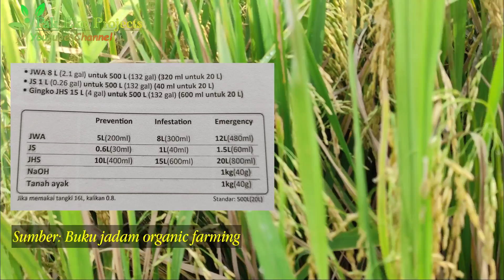Dosis Aplikasi Pestisida Nabati Serbaguna Ala Jadam yang benar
Dosis Aplikasi Pestisida Nabati Serbaguna Ala Jadam yang benar. Pestisida nabati memiliki peranan penting dalam industri pertanian organik. Tujuan utama JADAM adalah mengembalikan pertanian ke petani. Melalui metode JADAM, bertani bisa menjadi Ultra-Low-Cost, serba organik, dan petani bisa kembali menjadi ahli bertani. Petani akan memiliki pengetahuan, metode, dan teknologi bercocok tanam. Ketika pertanian organik menjadi mudah, efektif, dan murah, akhirnya bisa menjadi alternatif yang praktis. Petani, konsumen, dan Ibu Pertiwi semuanya akan bergembira di dunia baru yang indah ini yang ingin kita buka. Mari kita semua bergerak maju dengan pertanian Ultra Low-Cost. JADAM sepenuhnya mengatasi tantangan teknis dan praktis dari pertanian organik. Buat sendiri Pestisida Alami yang Sangat Kuat, input mikroba, dan pupuk. JADAM bertujuan untuk menciptakan Revolusi Pertanian dengan pertanian Ultra-Low-Cost di dunia. Pertanian kita harus Independen dari perusahaan monopoli Komersial. PETANI harus mengambil INISIATIF dalam teknologi pertanian.Jadam melalui metodenya menawarkan pestisida nabati yang ramah lingkungan, murah dan berkualitas tinggi sesuai dengan kebutuhan  petani. Jadam menawarkan pestisida serbaguna yang mampu diaplikasikan ke semua hama dan penyakit tanaman tanaman dengan tingkatan dosis tertentu yang dapat dipergunakan sebagai pegendali hama dan penyakit tanaman. Jadam melalui kombinasi produk organiknya yaitu jadam wetting agent (JWA), jadam sulfur (JS), jadam herbal solution (JHS), dan jadam microbial solution(JMS) yang ditambah dengan bahan lainnya mampu memberikan solusi dalam pengendalian organisme pengganggu tanaman (OPT). Namun dalam aplikasi jadam  natural pesticide (JNP) ini perlu adanya pengetahuan tentang dosis aplikasi pestisida nabati serbaguna jadam yang tepat supaya mampu menimbulkan efek pestisida nabati yang diharapkan.
Video kami kali ini membahas  Dosis Aplikasi Pestisida Nabati Serbaguna Ala Jadam yang benar.
Untuk lebih jelasnya silahkan disimak video Dosis Aplikasi Pestisida Nabati Serbaguna Ala Jadam yang benar sampai selesai.
Supaya teman-teman memahami Dosis Aplikasi Pestisida Nabati Serbaguna Ala Jadam.
Semoga video Dosis Aplikasi Pestisida Nabati Serbaguna Ala Jadam yang benar ini dapat bermanfaat bagi kita semua.amin
Yuk langsung saja kita simak video Dosis Aplikasi Pestisida Nabati Serbaguna Ala Jadam.

Informasi lebih lanjut bisa wa ke nomor kami: 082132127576
Untuk mendapatkan produk seperti pupuk, bibit anggur, ETBS, dll silahkan pesan di link di bawah ini :